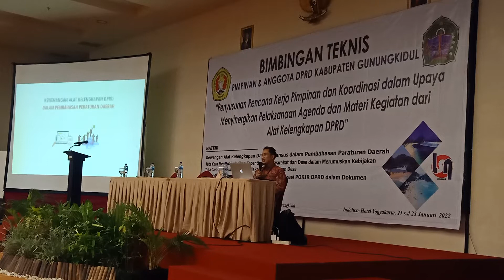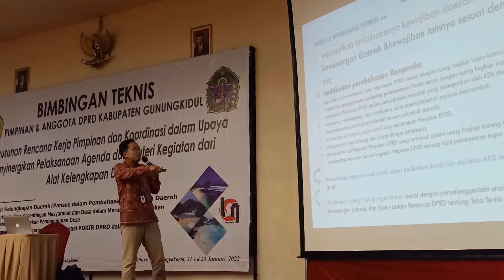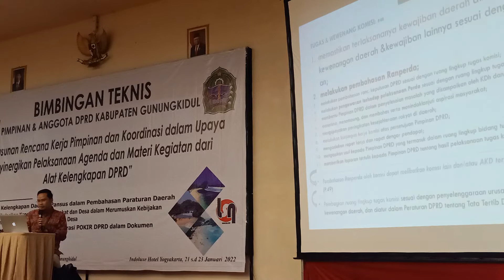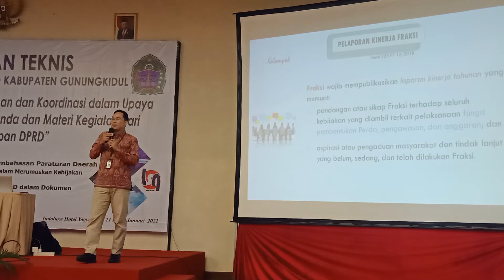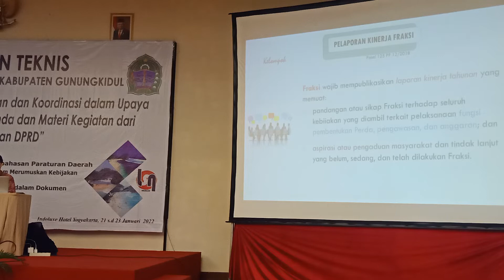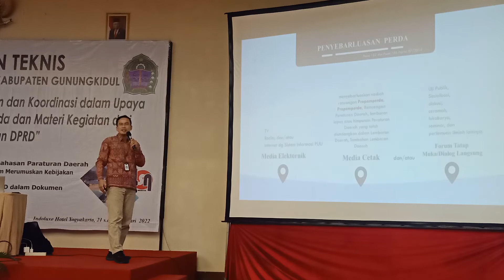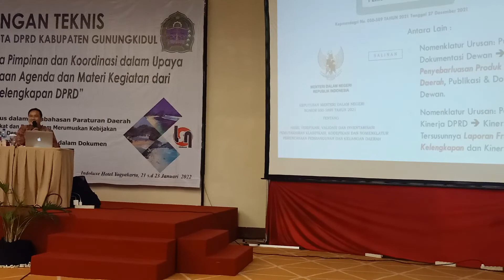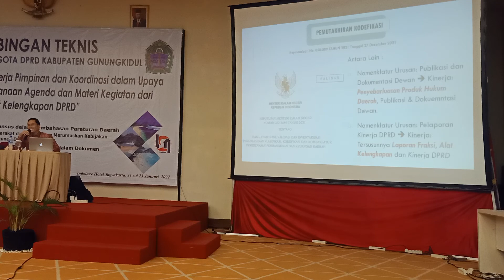DPRD Gunungkidul Bedah Fungsi Pansus Ranperda DPRD